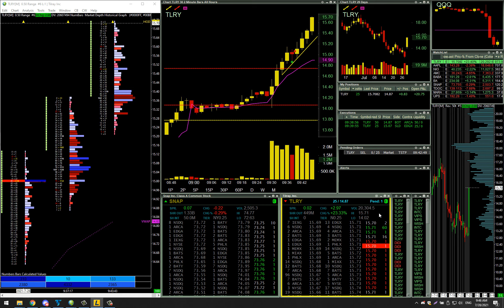TLRY Undersized - Opening Drive Pullback Long On Too Small of Size | Live Day Trading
07/28/2021
TLRY had a nice gap up this morning and held up on the open.
A strong opening drive presented itself, with very shallow pullbacks.
I missed most of the first part of the drive from 14 to 15.
I was able to get in on the second leg, but because the probability was less due to a large move already happening, I sized down.
But, I sized down too far. Way too far.  I should have been willing to risk much more on this strong opening drive play, even despite missing the first leg.